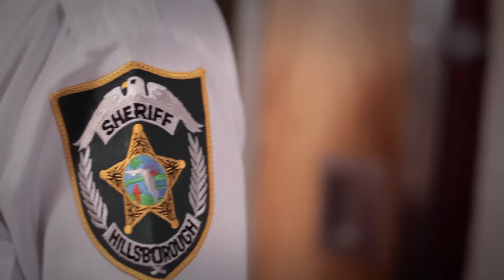Join HCSO - Detention